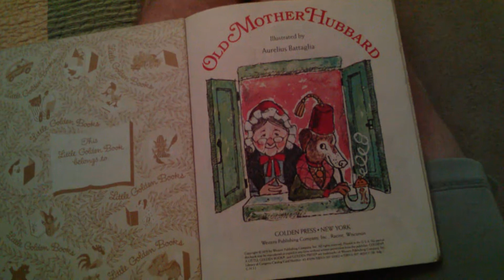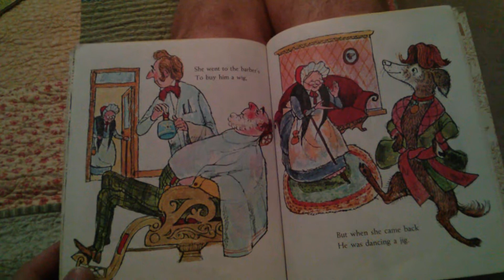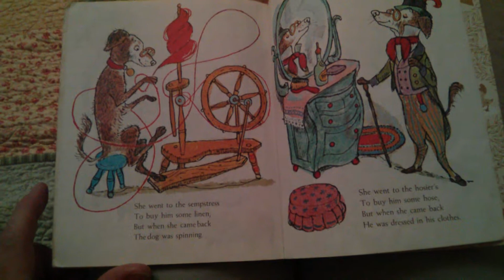Old Mother Hubbard